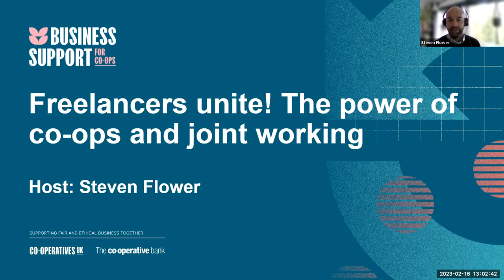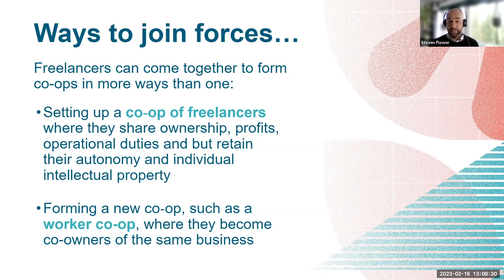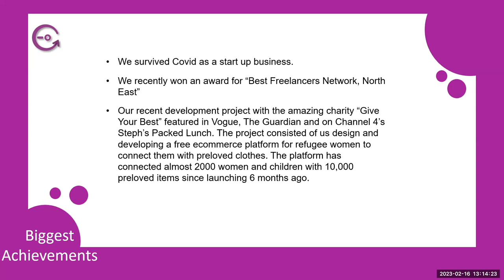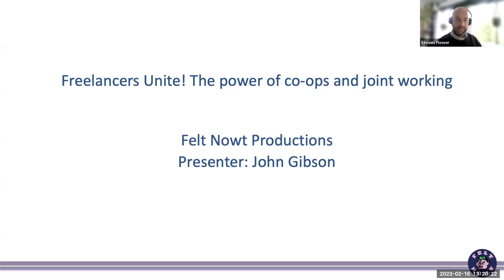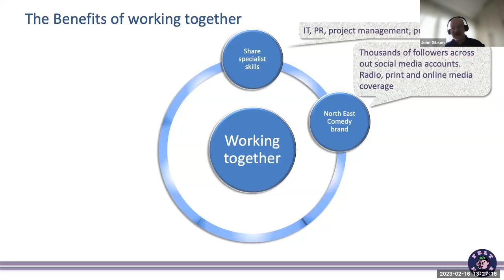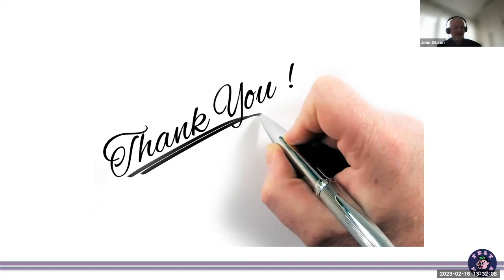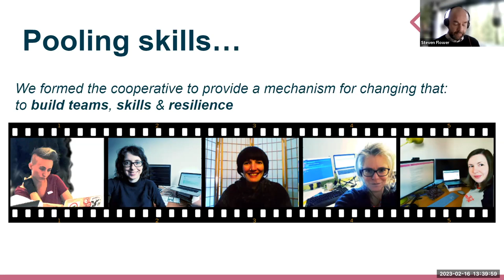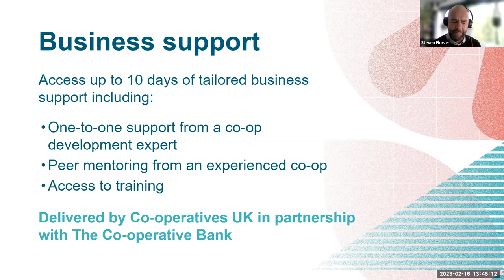Webinar: Freelancers unite! The power of co‑ops and joint working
Co‑ops enable members to have control over and access to fairer, more decent work, as well as a share of the profits.

By coming together, freelancers can bid for larger scale tenders, gain access to new markets and innovate through sharing creative ideas. They can pool resources, build greater brand recognition and increase efficiency. And there’s more than one way to do it:
– Forming as a co‑op of freelancers where they have shared ownership but retain their autonomy
– Forming a new co‑op, such as a worker co-op, where they become co-owners of the same business
Find out about more about co-ops and what support is on offer